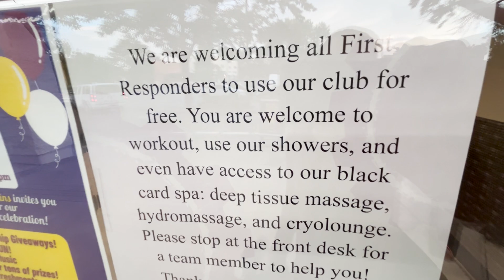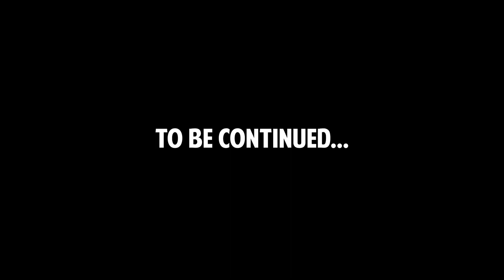SHOWER AND A PARK UP | Trying to boondock in Boulder | Colorado issues | Solo female vanlife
Anyone have a driveway?

My recommended products:

15 Amp Shore Power Plug Adaptor
12v extension cord
All You Need is Love wall hanging
12v extension cord
Magnetic mirror